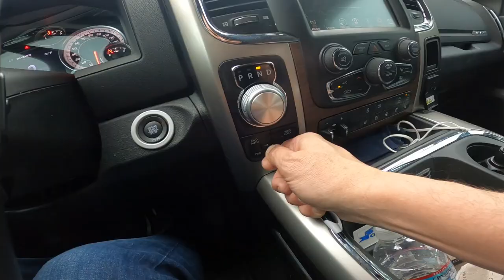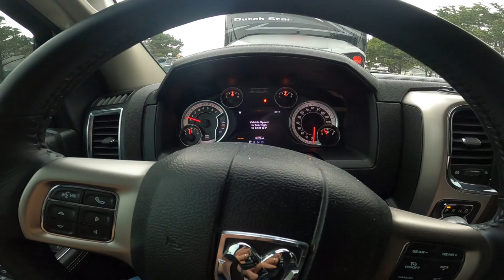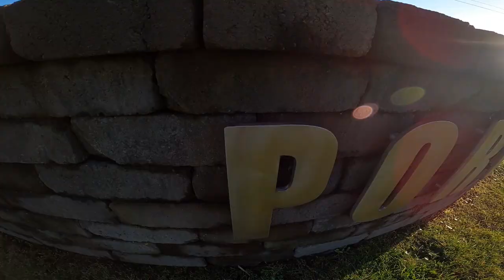FLAT TOW THE RAM 1500 BY 2021 4369 DUTCHSTAR TRUMPER FISHING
here are some products that I use.